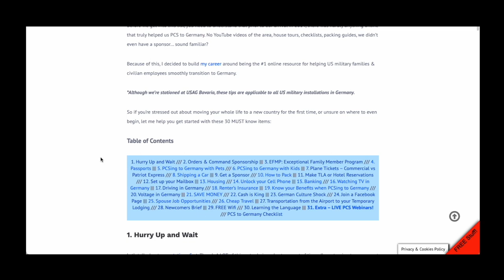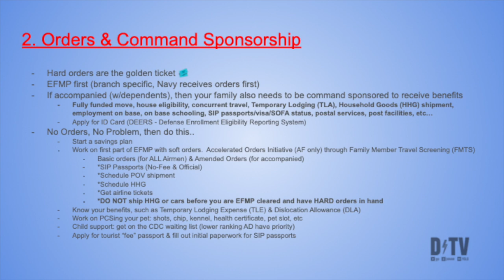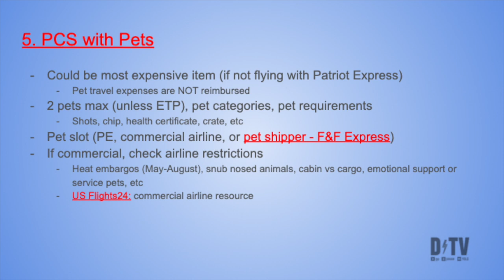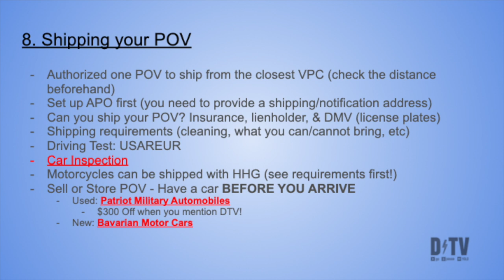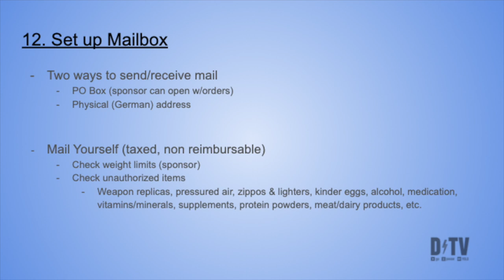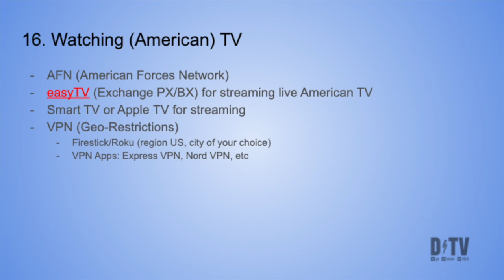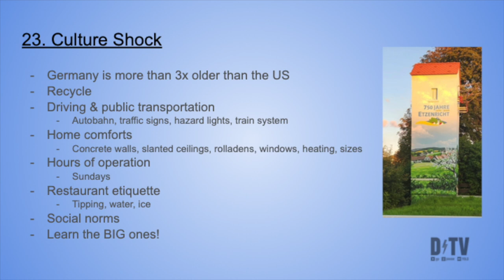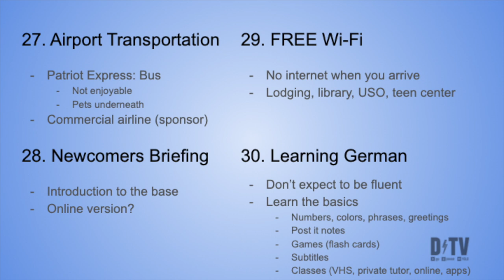FREE Webinar: 30 Things you MUST know before PCSing to Germany with the US military!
Welcome to DTV Webinars!

This is a pre-recorded webinar of my most popular blog post: 30 Things you MUST know before PCSing to Germany with the US military

For many years I've been putting together FREE online content (videos, blog posts, guides, checklists, etc) to help you get prepared for your new life in Germany.

This webinar is an accumulation of all that content PACKED into one webinar where I personally explain everything you need to know.

For people on the go, download the pdf guide of this webinar.  Each slide has external links to all my recommendations, videos, blogs, and travel guides

**Webinar Chapters:
PCS to Germany Webinar 0:00
About 0:22
Overview 3:24
1. Expectations 3:40
2. Orders & Command Sponsorship 4:58
3. EFMP 8:31
4. Passports 9:57
5. Pets 12:17
6. Kids 14:34
7. Plane Tickets 17:24
8. Shipping POV 20:23
9. Sponsor 23:26
10. Packing 24:43
11. TLA/Hotel 26:21
12. Mailbox 27:32
13. Housing 28:26
14. Cell Phones 31:18
15. Banking 32:32
16. Watching TV 34:36
17. Driving in Germany 35:39
18. Renter’s Insurance 36:59
19. Benefits 37:45
20. Voltage 38:48
21. Save Money 39:22
22. Cash is King 39:50
23. Culture Shock 40:59
24. FB Groups 42:10
25. Spouse Employment 42:44
26. Cheap Travel 44:13
27. Transportation from Airport 46:41
28. Newcomers Brief 47:06
29. Free WiFi 47:24
30. Learn German 47:44